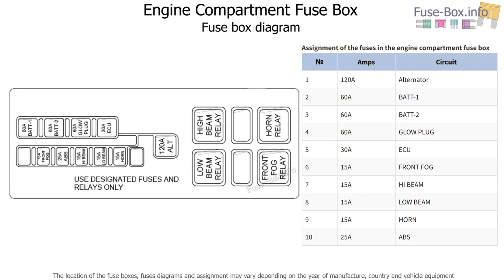Fuse box location and diagrams: Mahindra NuvoSport (2016-2020)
Fuse box diagrams (location and assignment of electrical fuses and relays) Mahindra NuvoSport (2016, 2017, 2018, 2019, 2020).